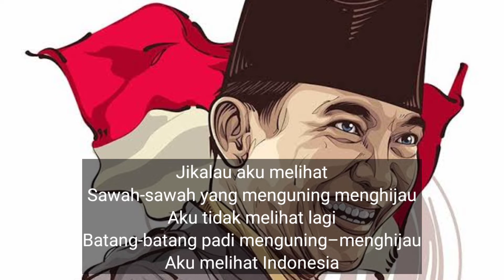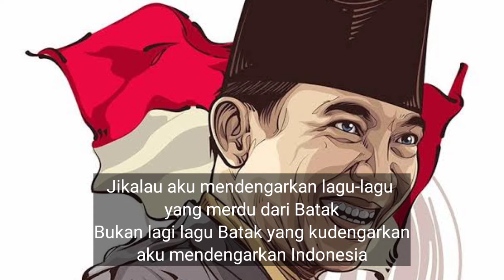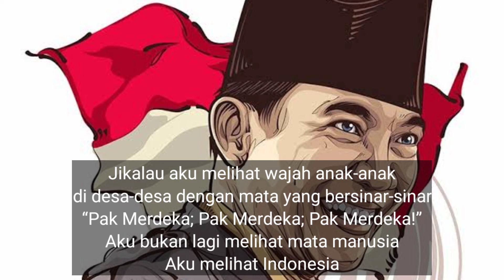Aku Melihat Indonesia - Puisi Ir. Soekarno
puisi karya soekarno

aku melihat indonesia